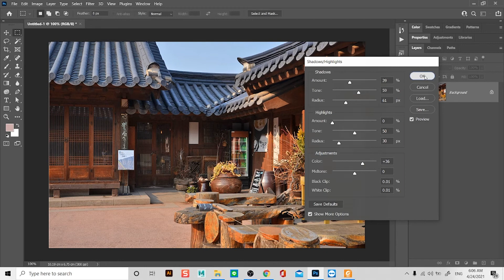51 ปรับแต่งภาพถ่ายย้อนแสงด้วยคำสั่ง Shadows and Hilight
โหลดรูป